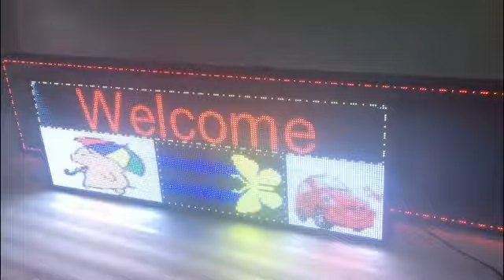P4 LED Signs programmable FULL COLOR SCROLLING Message Board Display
Shenzhen CX LED Display Technology Co., Ltd.